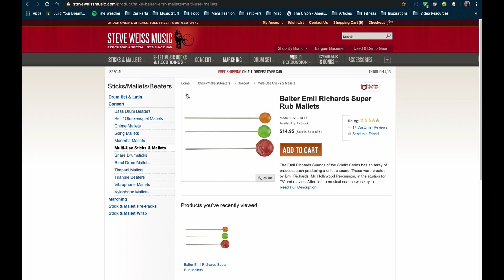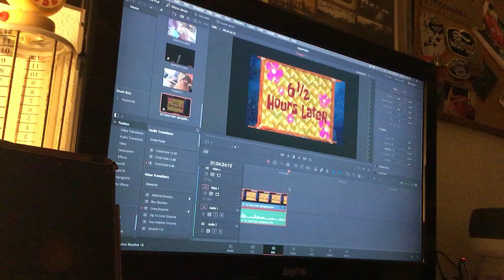Playing Percussion with WHAT? How to make SUPERBALLS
Hello, friends!

Do you want to make cool scifi sounds on household objects? Or make weird alien fart noises to wake up your family in the middle of the night? Well look no further because I have the answers you need. This is a tutorial to make your own superball mallets. I like using them as practice mallets on glock, but they're designed to make a creepy sustain on an instrument. They take all of a few cents to make and are sold for like $15 from mallet manufacturers. Have fun making these and let me know how it went!